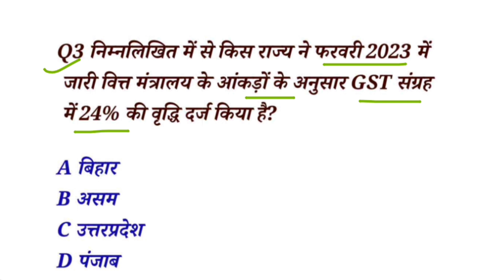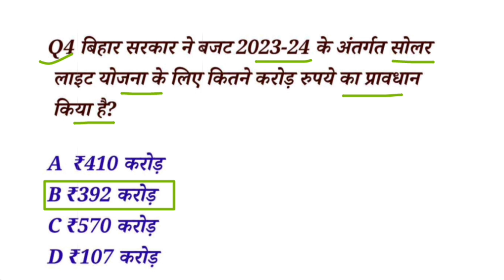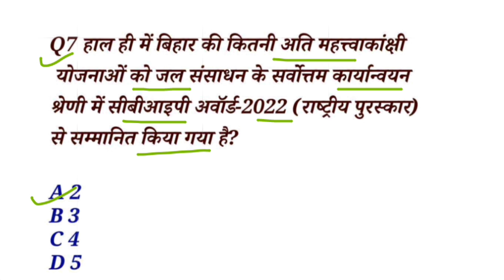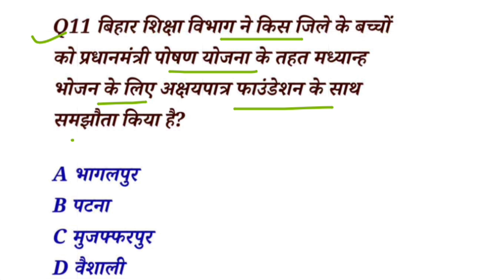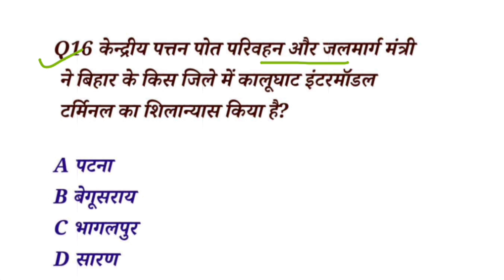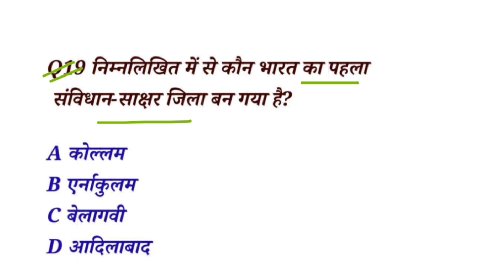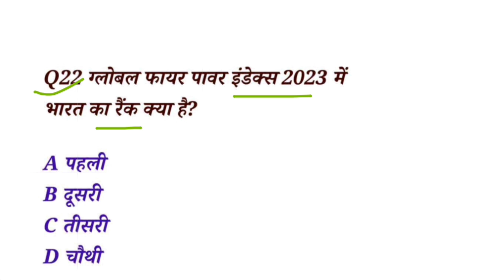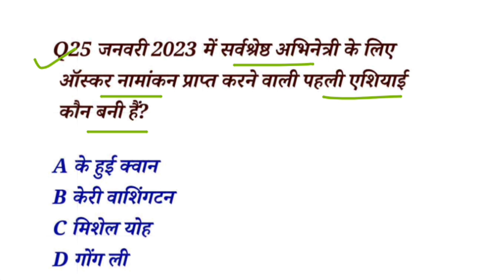bihar current affairs 2023 | बिहार करंट अफेयर्स 2023 | 69th bpsc pt current affairs 2023 | Set 03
bihar current affairs eduteria 2023

69th bpsc bihar current affairs eduteria

69th bpsc

68th bpsc practice set

69th bpsc practice set pdf

practice set for 69th bpsc

69th edu teria bpsc practice set

edu teria vol 3 bpsc practice set

69th bpsc practis set

mission competition bpsc practice set

drishti bpsc practis set

bpsc 69th practice set

bpsc 68th pt set practice 2022

edu teria bpsc practis set

69th bpsc practice set in hindi

bpsc 68th

69th bpsc new pattern practice set

bpsc previous year's question

speedy bihar current affairs 2022-23

69th bpsc drishti practice set

69th bpsc crown practice set

bihar droga practice set 2023

69th bpsc platform practice set

69th bpsc test series
69 bpsc test series
69th bpsc prelims test series
cdpo test series
bpsc prelims test series
test series
test series for 68th bpsc
bpsc 68 test series
69th bpsc mock test
69th bpsc drishti ias test series
eduteria 67thbps test series
69th bpsc pt drishti test series 2022
bpsc prelims test series 2021
69th bpsc pt drishti ias test series 2023
69th bpsc practice set

69th bpsc test series

rajnish kumar sir bihar current affairs new book

bihar current affairs for cdpo

69th bpsc bihar current affairs

bihar psc current affairs 2022

bihar current affairs for bihar si

bihar current aaffairs 2022-23

bihar current affairs rajnish kumar sir new book 2023

current affairs

edu teria bihar current 2023

rajnish kumar bihar current New book

bihar current affairs rajnish kumar sir

bihar current affairs rajnish kumar jan 2023 to july 2023

bihar current affairs march 2023

bihar current 2022

current affairs

bihar current affairs february 2023

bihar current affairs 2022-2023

68th bpsc exam date

bihar current affairs july 2023

bihar current affairs study iq

bihar current affairs edu teria

bihar current affairs may 2023

bihar current affairs December 2022

bpsc 69th bpsc

68l9th bpsc preparation

bpsc 69th

68th bpsc notification

69th bpsc strategy

69th bpsc update

69th bpsc syllabus change

69th bpsc exam date 2022

69th bpsc prelims strategy

bpsc 68th pre geography

69th bpsc

bpsc mains

69th bpsc change

69th bpsc pre

69th bpsc history marathon

69th bpsc 2023

69th bpsc 2022

69th bpsc exam date

gs master new video

69 bpsc test series

69th bpsc

69th bpsc current affairs

bihar edu teria current affairs

bpsc 68th practice set

bpsc ka current affairs

edu teria bihar current affair

gs world current affairs

bpsc 68th crown practice set
68th bpsc preparation
68th bpsc pt exam preparation
bpsc classes in hindi
68th bpsc online classes
bpsc set practice 20221
bpsc ka new practice set 2022
bpsc practice set 2021 unacademy
bpsc current affairs 2022
bpsc ki taiyari ki shuruat kaise kare
68 bpsc practice set book
68th bpsc 2023